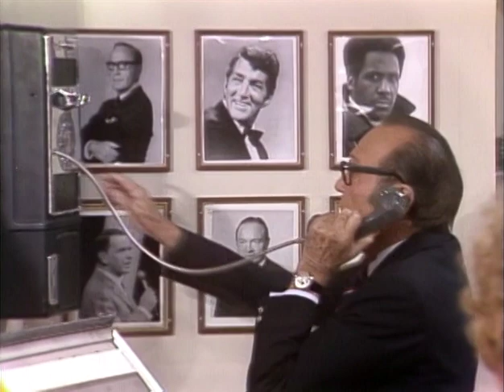The Dean Martin Show November 23, 1972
Featuring Jack Benny, Kay Medford, Dom Deluise, Nipsy Russell & Rodney Dangerfield. Season eight episode nine.